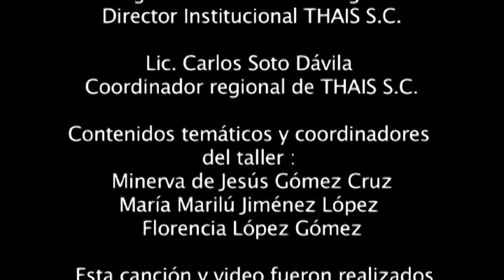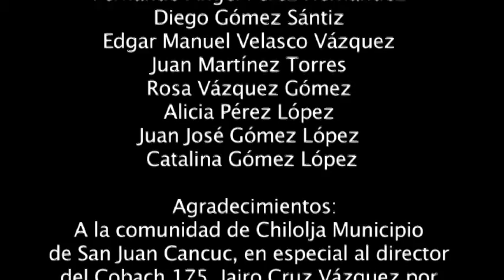El mejor padre del mundo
En esta composición original, las y los jóvenes tseltales de Chiloljá (Chiapas),  envían un mensaje de amor para los hijos que esperan tener en un futuro, reconociendo que en este momento para ellos lo importante es seguir avanzando hacia sus sueños y procurar las condiciones para que, cuando lleguen sus hijos, lo hagan en un momento que hayan decidido, con amor y con bienestar.